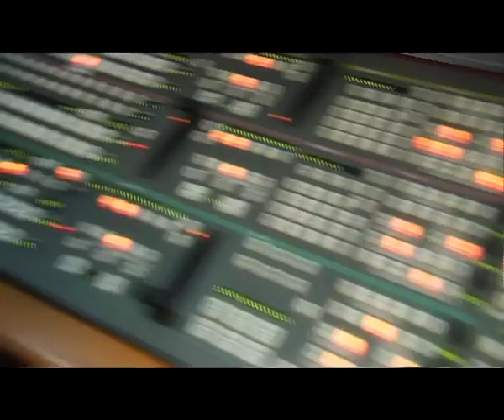Ekstraklasa raport od 6 stycznia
Zapraszamy na program Ekstraklasa raport od 6 stycznia 2011 roku!